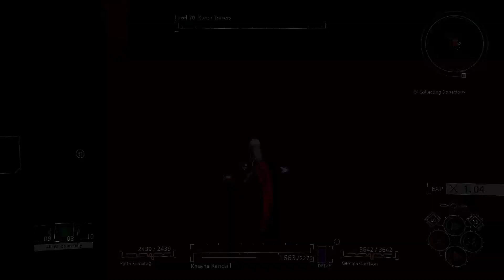THE END!!! - Scarlet Nexus